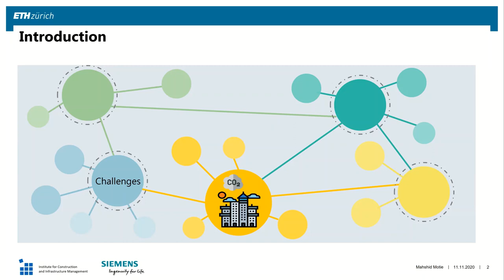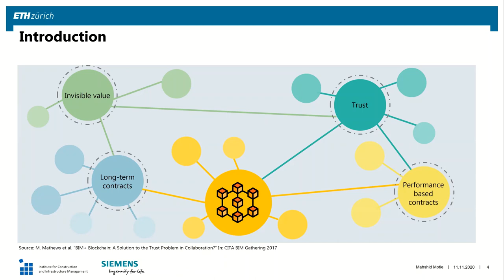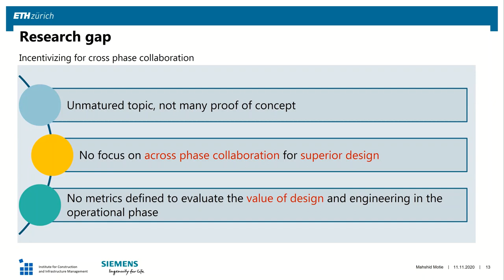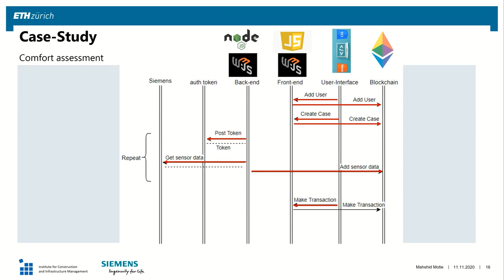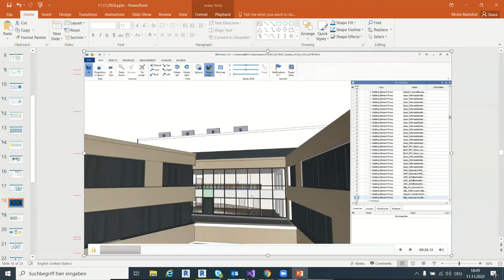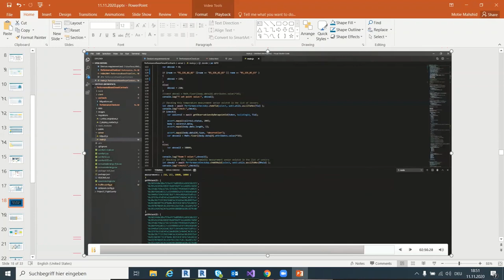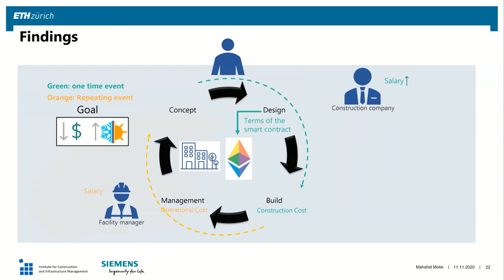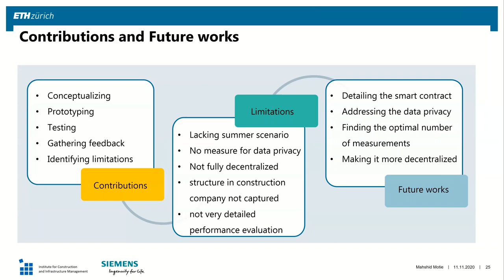Assessing potential of blockchain with building digital twins for performance-based smart contracts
Mashid Motie presented her Master Thesis «Assessing the potential of blockchain with building digital twins for performance based smart contracts” at the IBI Award Ceremony on 11 November 2020 and was awarded with the Helbling Preis.

Her Master Thesis at the Institute of Innovative and Industrial Construction has been supervised by Prof. Daniel Hall and Jens Hunhevicz.